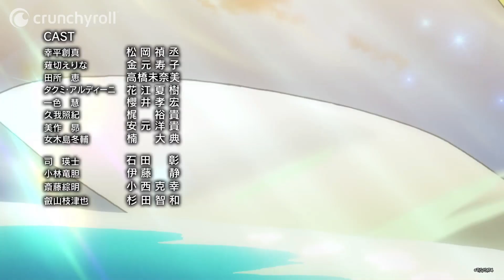Food Wars! The Fourth Plate - Ending (HD)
Food Wars! The Fourth Plate - Ending : Emblem (エンブレム) by nano.RIPE

👉 Animé : Food Wars! The Fourth Plate

Sôma Yukihira cuisine depuis l'enfance avec son père. Un jour, celui-ci lui annonce qu'il part aux États-Unis et l'inscrit à la prestigieuse école de cuisine Tootsuki, réputée dans le monde entier. Sôma a fini son stage au restaurant du chef Shinomiya. Il revient à Tootsuki, où de nouveaux défis périlleux l'attendent de pied ferme…